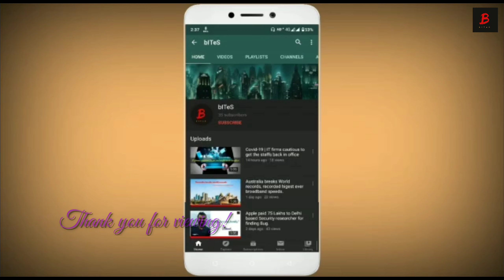Google will invest ₹75,000 crore in India to boost digital economy | bITeS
Google announced investment plan over ₹75,000 crore($10 billion) in India over a period of 5-7 years.
investment in India will be made through equity investments & tie-ups.

"This is a reflection of our confidence in the future of India & its digital economy," Sundar Pichai, CEO of Google, said on a webcast during the annual 'Google for India' event.

Investments will focus on four key areas of India's digitisation:
1) enabling affordable access and information to every Indian in their own language
2) building new products and services relevant to India's unique needs,
3) empowering businesses as they continue to embark in digital transformation, &
4) leveraging technology & Artificial Intelligence for social good in areas like healthcare, education and agriculture.

"we look forward to work alongside PM Modi & the Govt. of India, as well as Indian businesses of all sizes to realize our shared vision for a Digital India," he added.

"Our goal is to ensure India not only benefits from the next wave of innovation, but leads it. Working together we can ensure that our best days are still ahead."
Sundar Pichai, CEO, Google & Alphabet